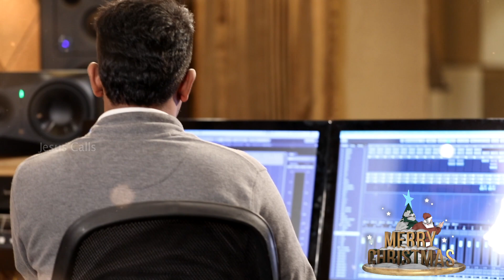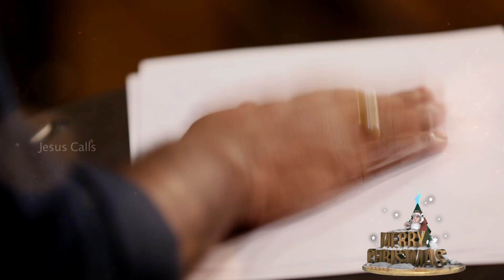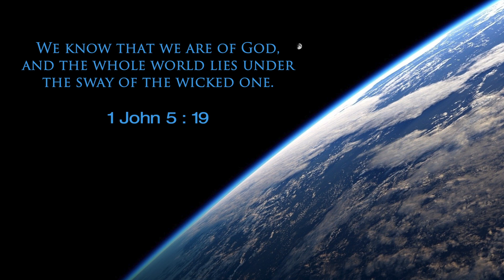Make Your Life Shine! | Sis. Stella Dhinakaran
God's Light only can bring you out of your darknesses! Your situations around you may look dark, and hopeless. But as God's light dawns in your life, all the darknesses will vanish away and you will receive great peace in all your situations. So, celebrate this Christmas with true Light and Peace! Let your life shine!